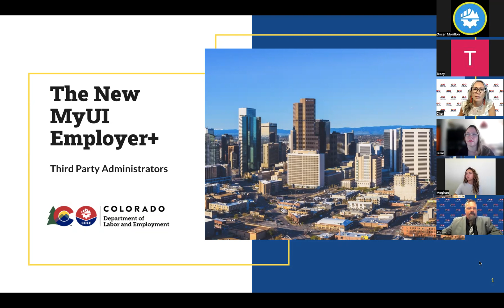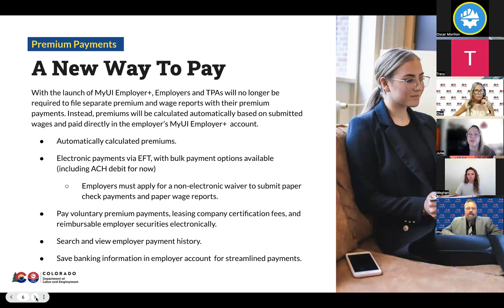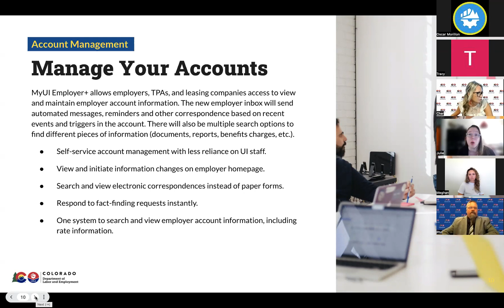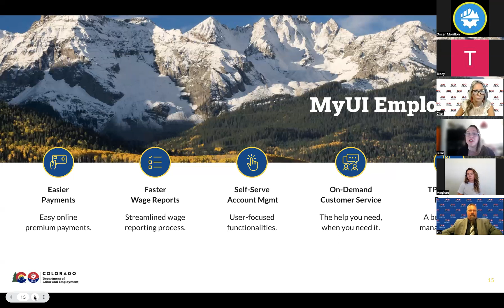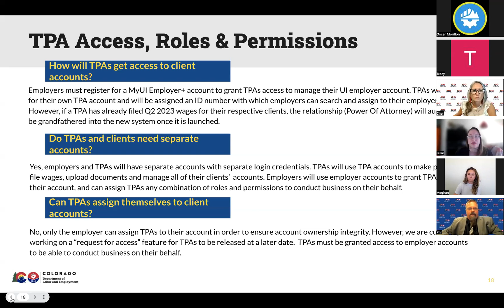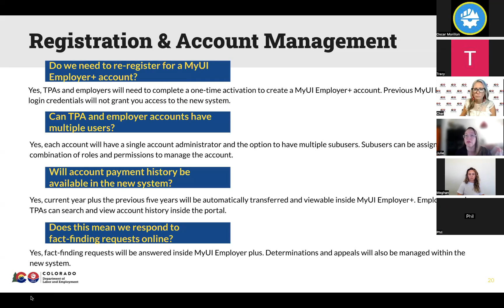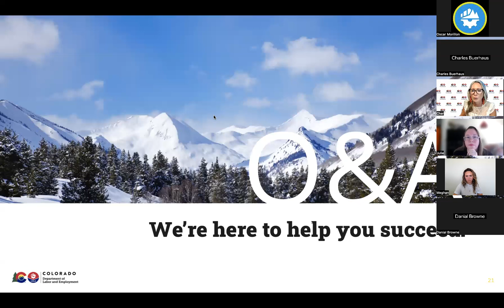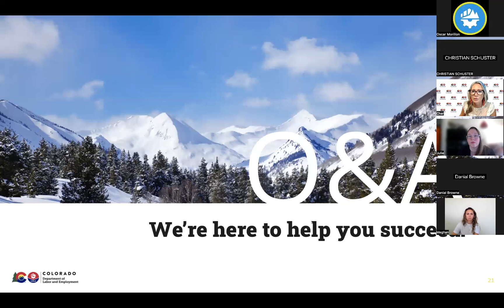Third Party Administrators, Webinar #2 - August 29, 2023